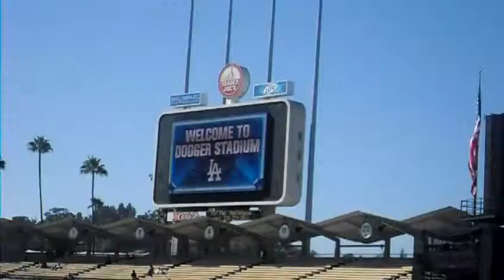San Francisco Giants vs Los Angeles Dodgers Pre Game part 3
Just waiting for the Giants vs Dodgers rivalry to start at Dodger Stadium on 9/5/10